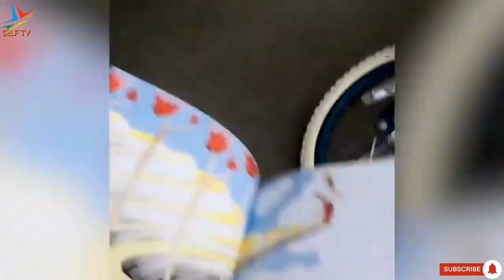Funny Mistake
Funny Mistake . . . . .  مزے کی غلطیاں